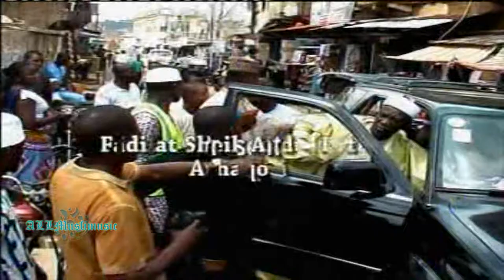Sheik Abdul Fatai Muh'D Raji - Enjoyment & Sorrow